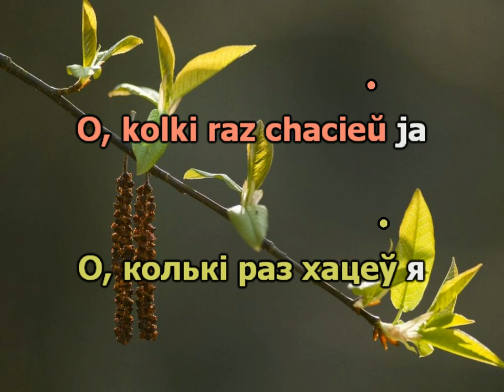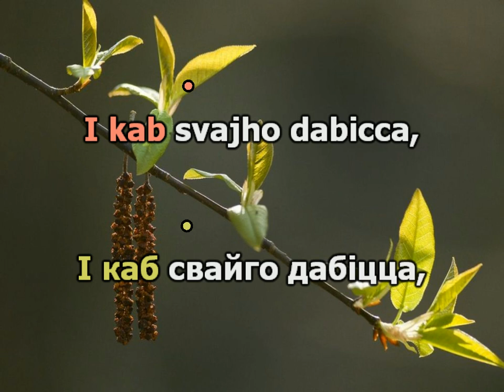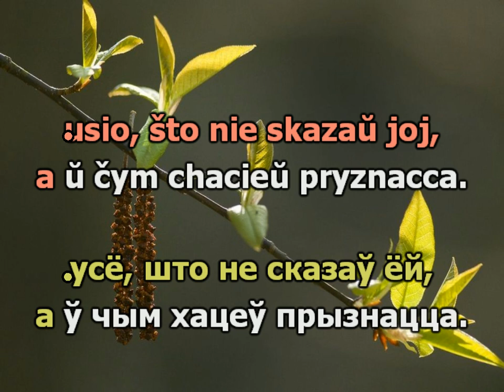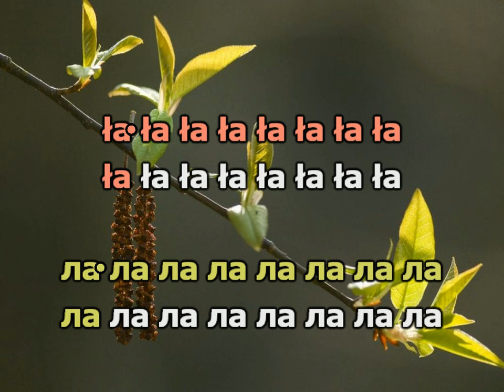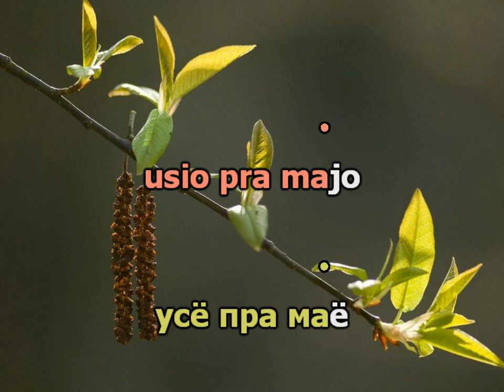ПЕСНЯРЫ – «Завушніцы» караоке | PIEŚNIARY – «Zavušnicy» | «The Earrings» Belarusian Karaoke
сл. Максіма Танка, муз. Уладзіміра Мулявіна

О, колькі раз прасіў я
Назначыць мне спатканне;
О, колькі раз хацеў я
Прызнацца ёй у каханні!

Ды ўсё перашкаджалі,
Калі дзяўчыне верыць,
То павадак вясновы,
То прымаразак-шэрань.

Але і я — упарты.
I каб свайго дабіцца,
Прасіў я шчыра майстра
Зрабіць ёй завушніцы.

На гэтых завушніцах
Я напісаў закляцце —
Усё, што не сказаў ёй,
А ў чым хацеў прызнацца.

Сягоння не ўцячэ ўжо
Ад слоў маіх гарачых
Ні ў час, калі смяецца,
Спявае або плача.

Ні ў час, калі прыляжа,
Змарыўшыся, змярканнем,—
Звіняць ёй завушніцы
усё пра маё каханне.